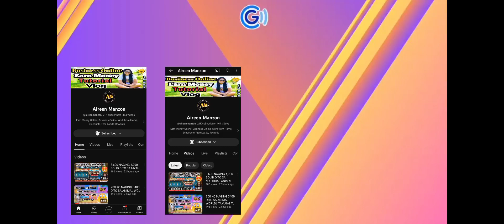WALA PANG 5 MINUTO NAGING X2 AGAD PERA KO DITO SA GLORY GAME || DRAGON VS TIGER TIPS AND TRICKS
Raffles and giveaways available on all my youtube channels and my fb pages.

Update today: Legit pa rin magbayad ang Glory game, Kabibe game, Phoenix game

✅SUPERIOR ID: 3944649

to get free lucky codes to earn free coins

EARN MORE MONEY ONLINE
KABIBE GAME

✅SUPERIOR ID: 3944649

Earn Money
Extra Income
Kumita Online
Walang puhunan
Unlimited Income
gcash money
gcash tricks
gcash farming
earn money with aireen manzon
airman
jm tricks
doffy g
kapera
yaj tv